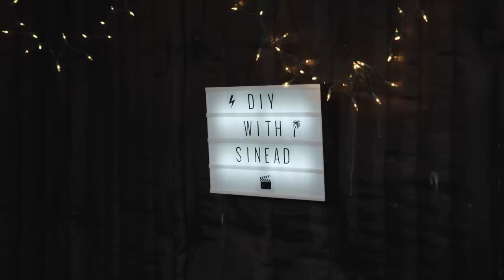We Dressed Like BRATZ Dolls for a Day!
We turned into our favorite BRATZ dolls for a day! Did we do the BRATZ justice?! Next, watch us style mermaidcore outfits!

Supervising Producer: Bridget Moriarty
Associate Producer: Phoebe Balson
Senior Content Manager: Rivet Soro
Video Production Director: Russ Ferguson
Camera Operator: EJ Locke
Editor: Ryan Tellez

Styling Ourselves As BRATZ Dolls For A Day!